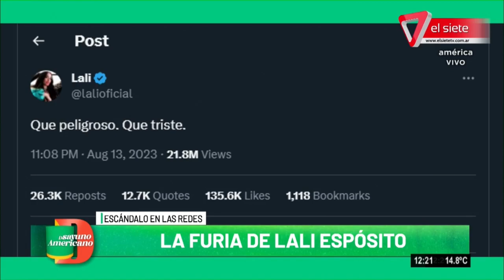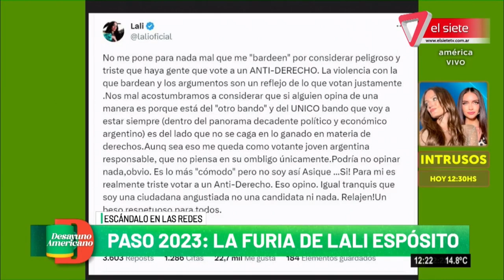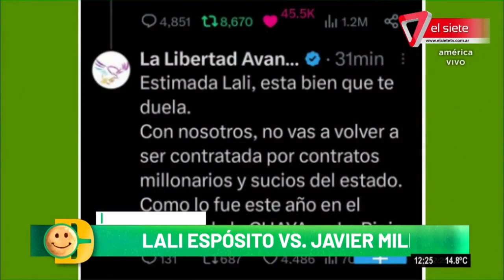😳LALI opinó sobre MILEI y tuvo su RESPUESTA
Lali opinó sobre los resultados de las elecciones y el triunfo de Milei. Desde el Partido Libertador le respondieron.